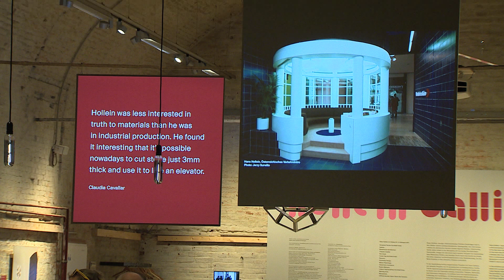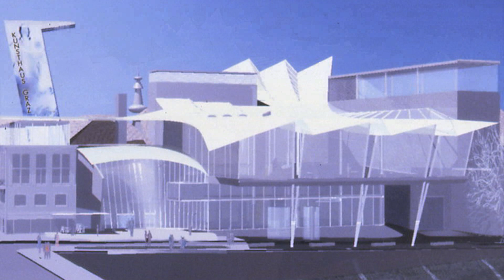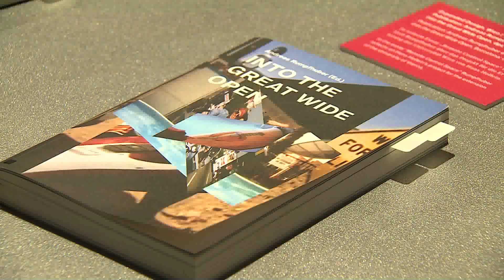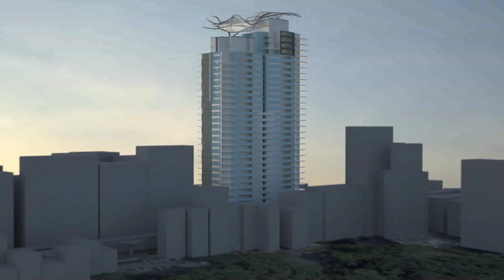Hollein Calling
...im Architekturzentrum Wien geht dem Phänomen Hans Hollein aus heutiger Sicht nach. Sein Slogan „Alles ist Architektur“ wurde zum Leitbild einer jüngeren Architekturgeneration.Ein TV-Bericht von Jacqueline Knollmayr und George Thomas für W24.